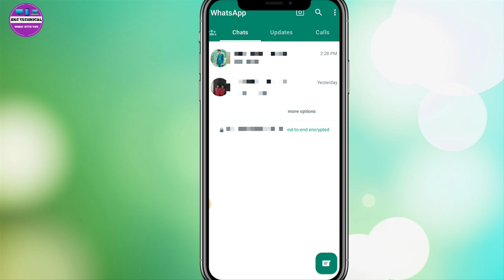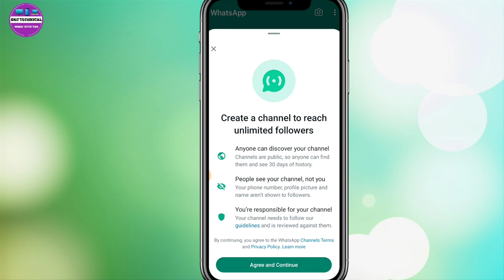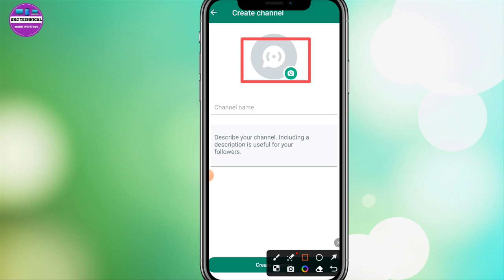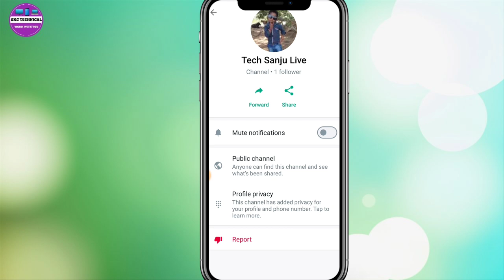WhatsApp पर चैनल कैसे बनाएं WhatsApp par channel kaise banaye WhatsApp channel WhatsApp update